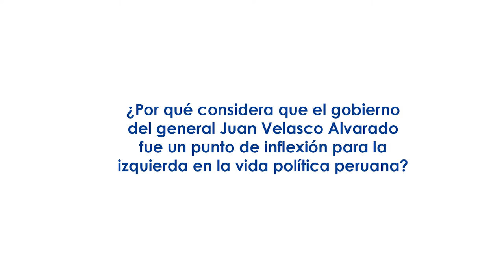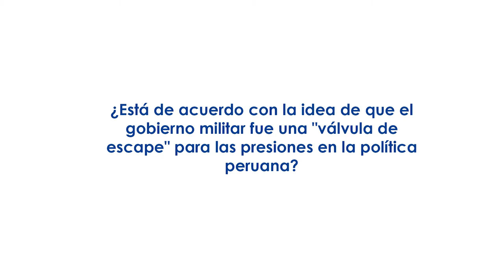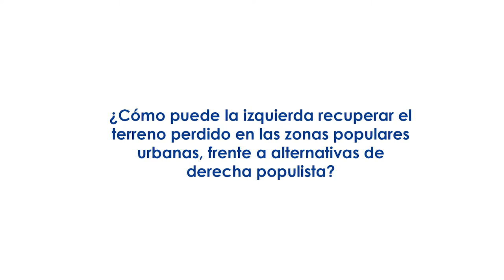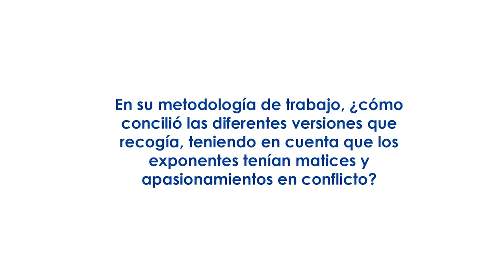Entrevista a Martín Navarro, autor del libro "El origen de la unidad"